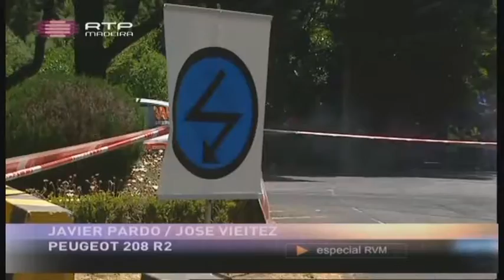Rali Vinho Madeira 2016 RTP Madeira RESUMO FINAL